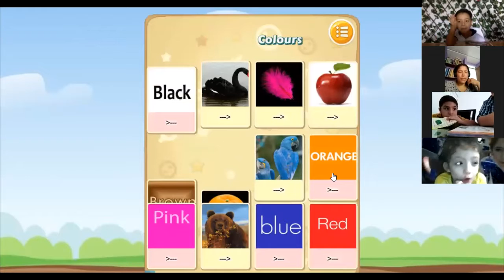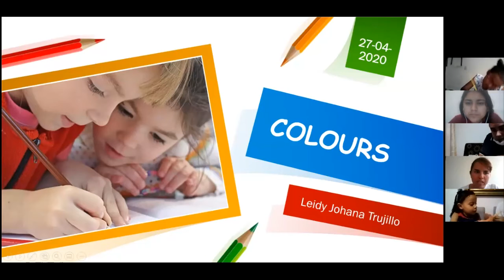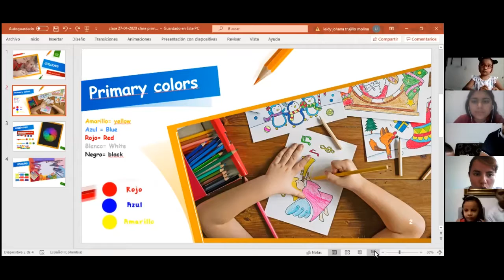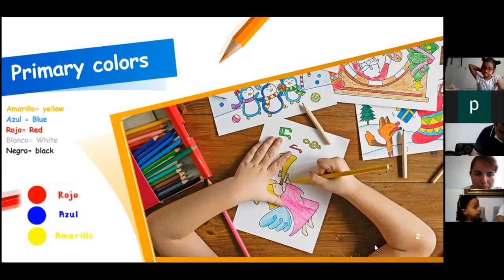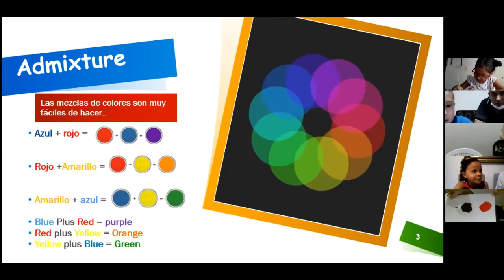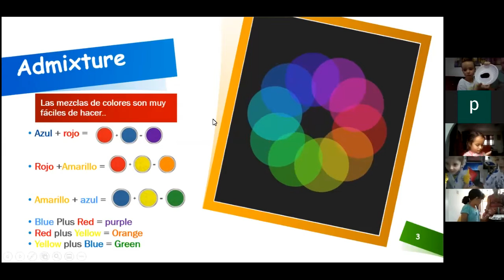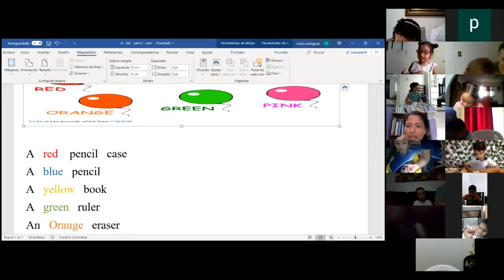Clase de inglés grado 1, 27-04-20 - Clases virtuales CADS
Clase de inglés para el grado 1
Colours
Profesora Paola Angarita
27 de abril del 2020